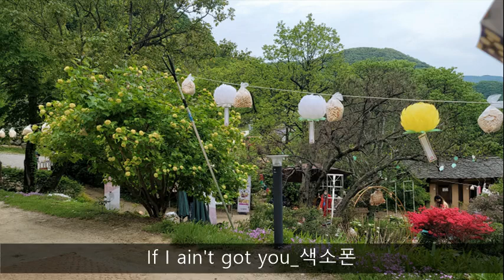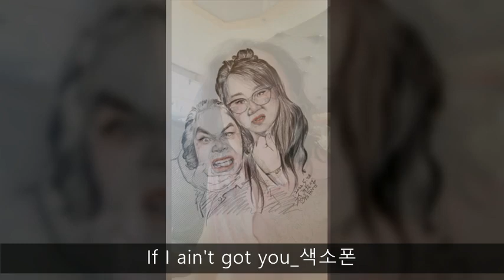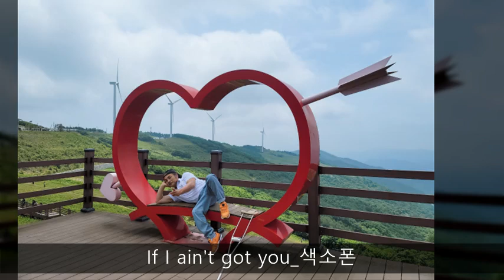If I ain't got you 트럼펫 2024 08 01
연중 경천섬 야외무대 - 40여가지 악기. 신청라이브공연, 무료이벤트 -케리커쳐.도장.팝콘.달마치기. 장기자랑(댄스.악기.노래.개인기) 유튜브 업로드.